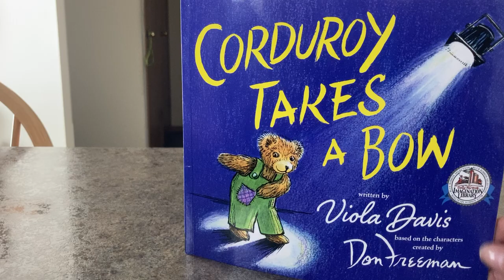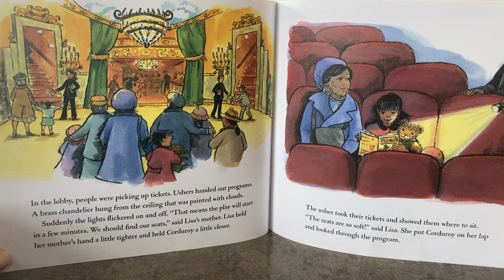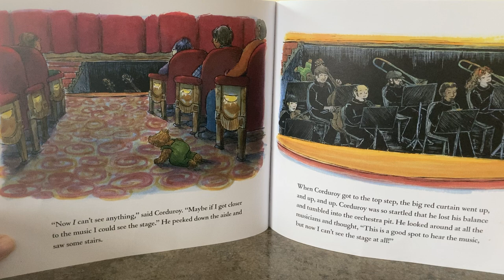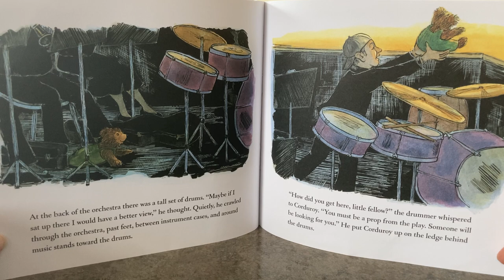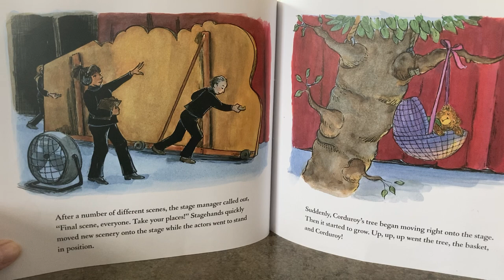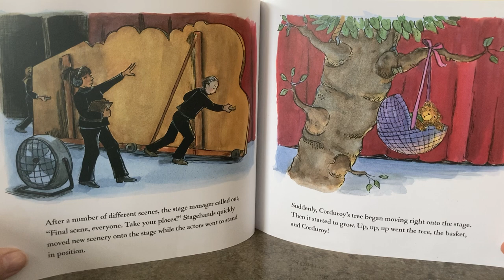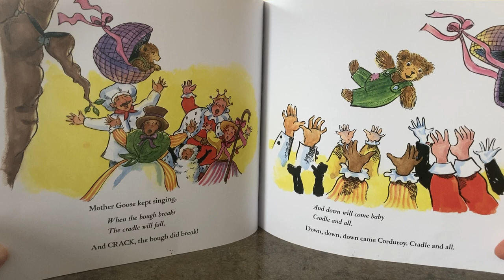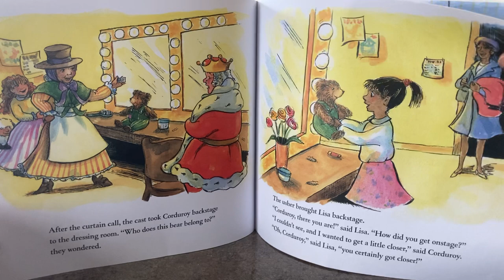Corduroy Takes a Bow by Viola Davis based on Don Freeman characters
Corduroy is going to the theater with Lisa to see a Mother Goose Nursery Rhymes performance and ends up on stage!

This is the perfect book to insert in the middle of all the Nursery Rhymes presented!

The inside flap has beautiful insights to offer:

🐻For the first reading, curl up with your child and read the book together - let your child hold their favorite stuffed animal or bear.

🐻For each subsequent reading add something new.

🐻Point to the bear on the cover. This is Corduroy. Playfully introduce Corduroy to your child’s stuffed animal.